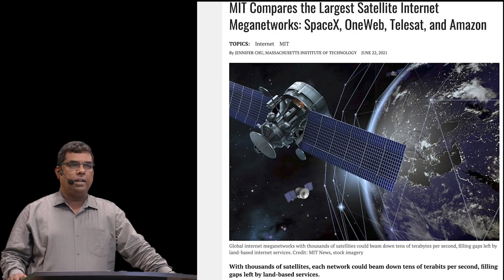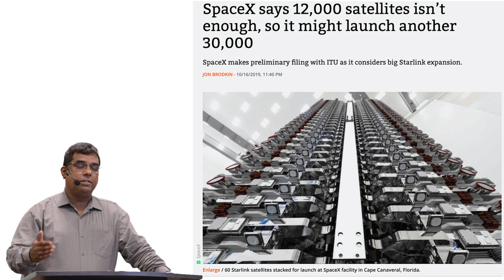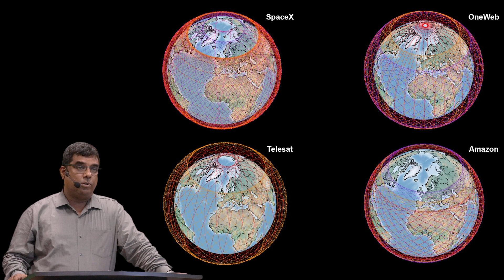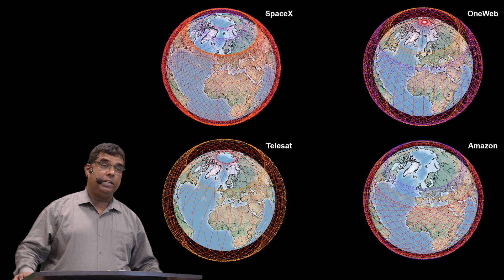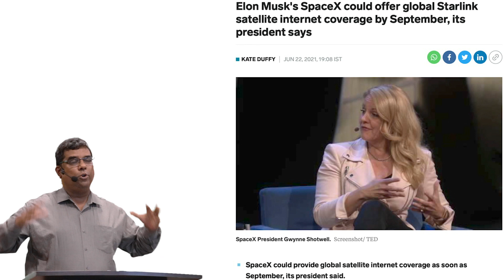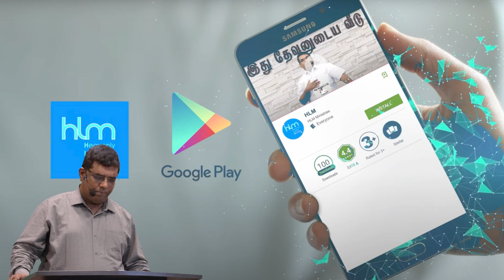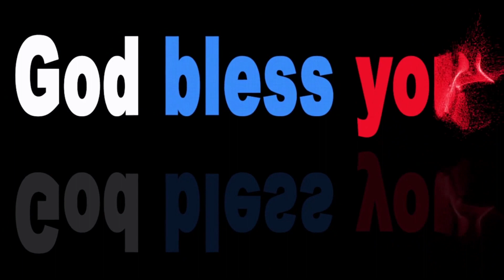SPECIAL MESSAGE || ஒரே வலை || BRO. MD JEGAN || 24/06/2021